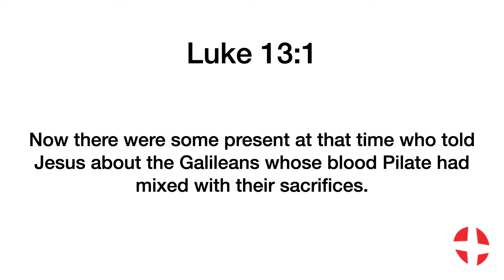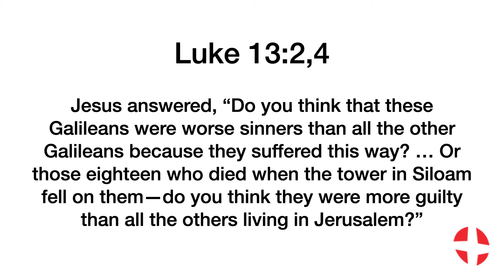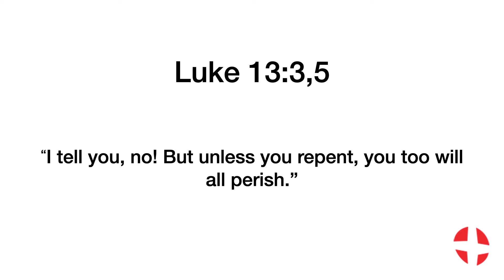He Said What? | week thirteen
LABS: He Said What?

Preaching:
Bryan Eckelmann, Pastor of Congregational Life